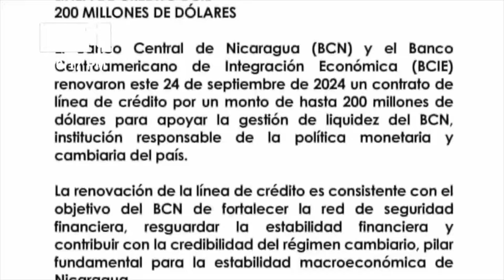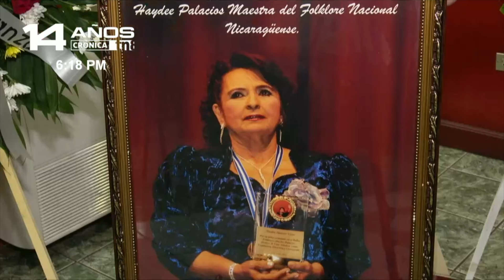Haydée Palacios deja un legado imborrable en el arte y la cultura de Nicaragua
La vicepresidenta de Nicaragua, Rosario Murillo en su acostumbrado comunicado de mediodía, informó a las familias nicaragüenses sobre el fallecimiento de Haydée Palacios fundadora del «Ballet Folklórico Haydeé Palacios» dedicando una palabras Para su familia y destacando la labor que realizó «Con los pasos que nos dejó Haydée, para seguir avanzando en caminos de cultura, arte, tradición, identidad para ir adelante siempre».

La compañera, Rosario Murillo comentó sobre la gran pérdida para todos los nicaragüense que aman el arte de la danza y la preservación de las tradiciones «Despedimos a la Haydeé con lágrimas, con cantos, danzas y flores, honor a quien honor merece. Una vida dedicada al arte y una vida dedicada a servir a su pueblo recopilando,reinstalando tradiciones danzarias«.